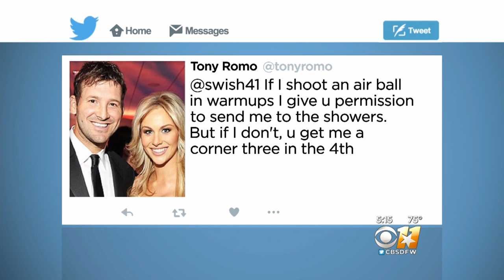Tony Romo: Mav For A Day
The Dallas Mavericks are honoring Tony Romo at the end of their season.